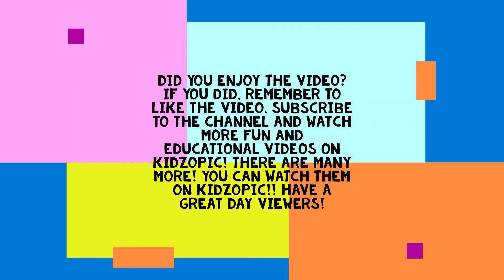Prodigy Math Game Truckle MONSTER Battle!!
Watch me battle a TRUCKLE in this PRODIGY Video! Truckle is a monster in prodigy where you can find and rescue her in the Firefly Forest!!